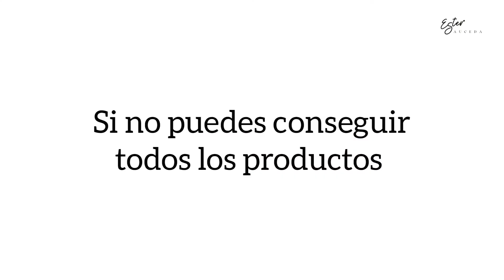Productos para estrías 🏋🏽‍♀️🙋🏽‍♀️🐅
Productos que uso para las estrías  aquí les dejo los precios de cada producto

Flores secas🌸
1. flores de calendula
2. Flores de lavanda
3. Flores de árnica
4.Flores de manzanilla
5. Anís estrellado

Mantecas 🧈
1. Manteca de cacao pura
2. Manteca de karité natural
3. Manteca de mango

Aceites 🍶
1. Aceite de pepitas de uva
2. Aceite de almendras dulces
3. Aceite de borraja
4. Aceite de ricino
5.Aceite rosa mosqueta
6. Aceite de coco
7. Aceite de oliva virgen extra

Concertante

1. Vitamina e

En la tienda online gaste un total de 67€
👉Tienda online gran velada

Si te gusto el vídeo te invito a subscribirte a mi canal y compartir mi contenido 🙋🏽‍♀️❤️

Ester Sauceda

Nos vemos en la próxima a seguir brillando ✨